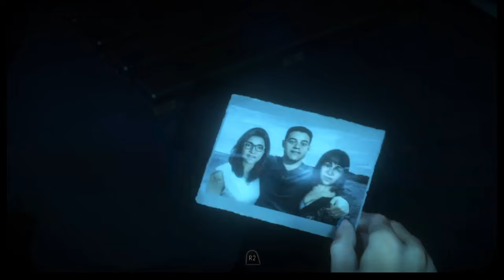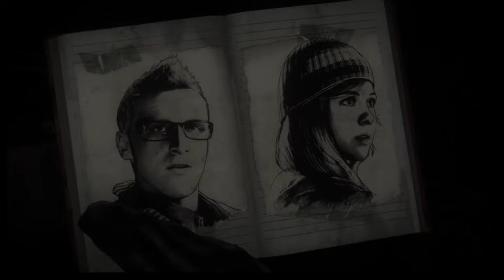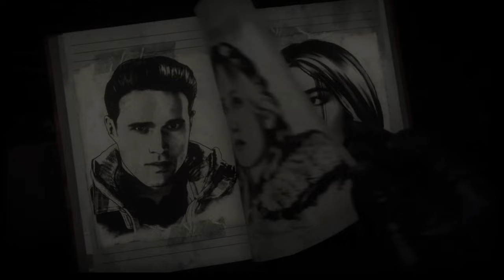The Sexcapade! Until Dawn (Everybody Lives) Part 2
Your actions alone will decide who survives Until Dawn.